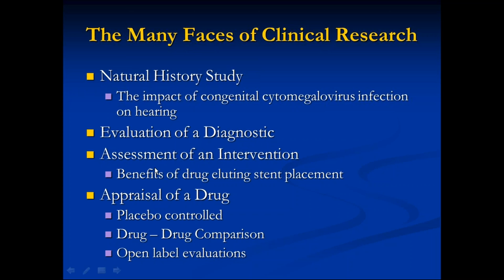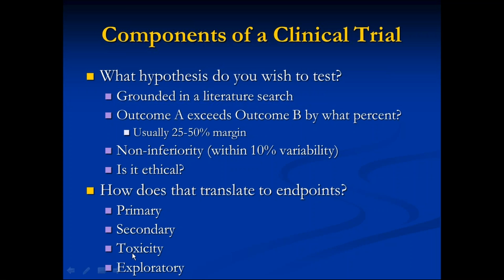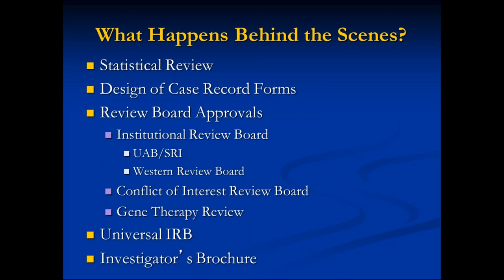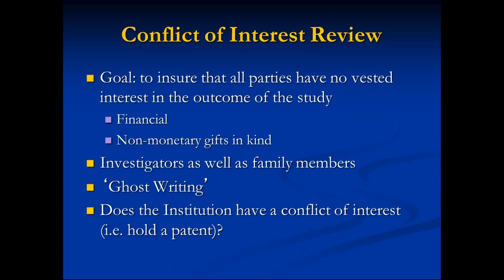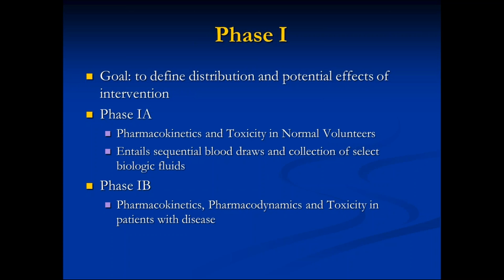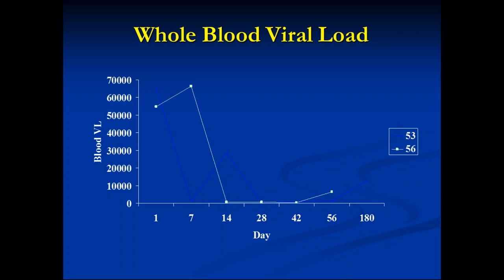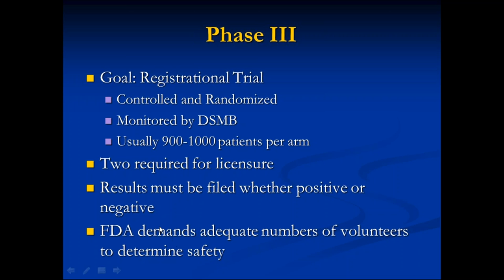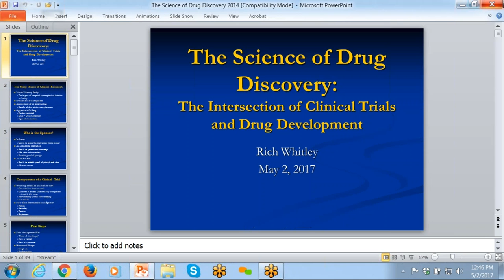ADDA - Clinical Trials